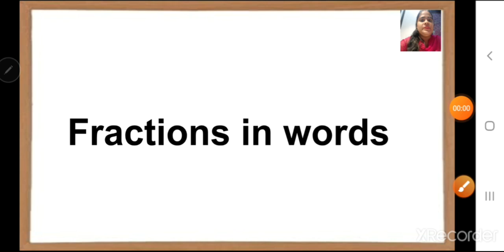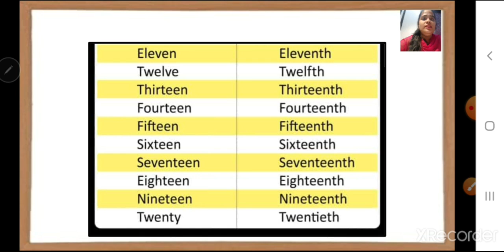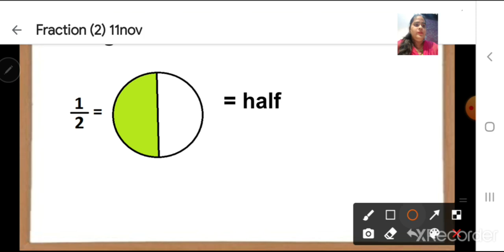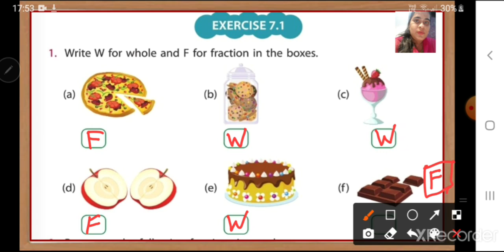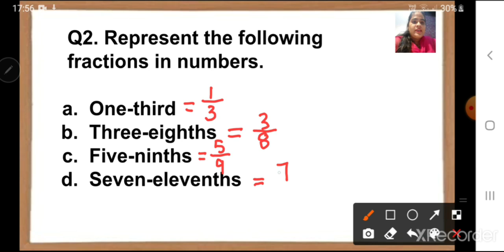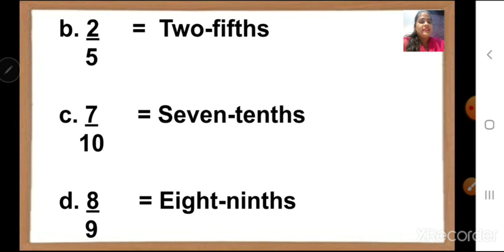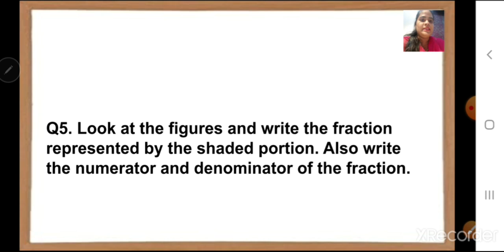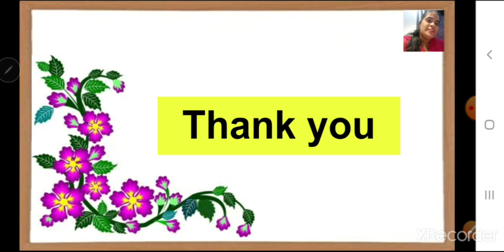class3 maths ch7 fractions part2 11nov